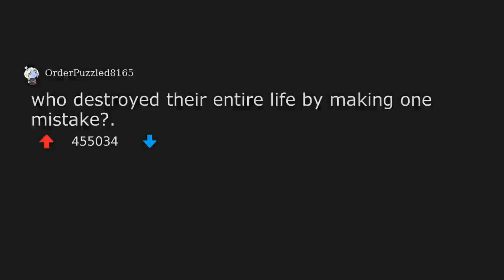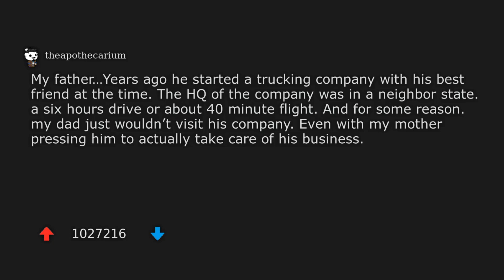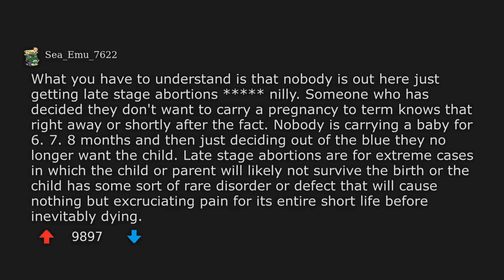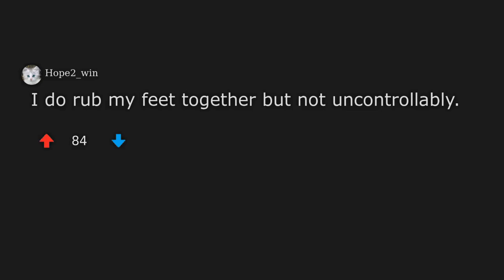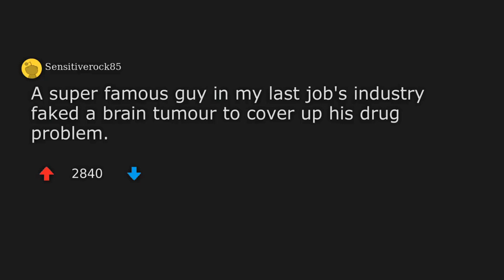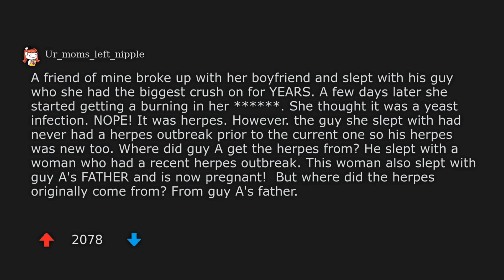Who would be the WORST actor to play the next James Bond? | And more!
Welcome to another episode of r/AskReddit stories!
Today, we discuss the topic - Who would be the WORST actor to play the next James Bond?